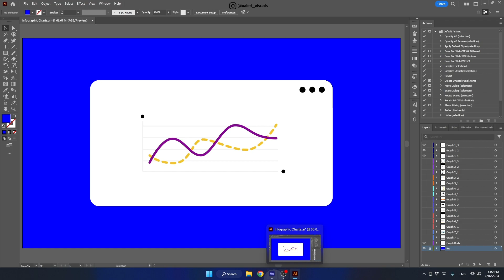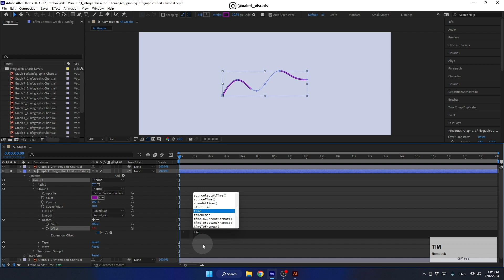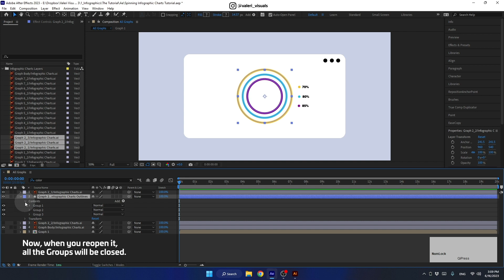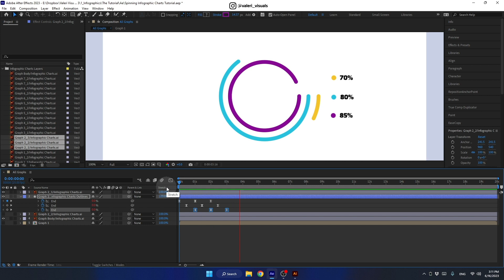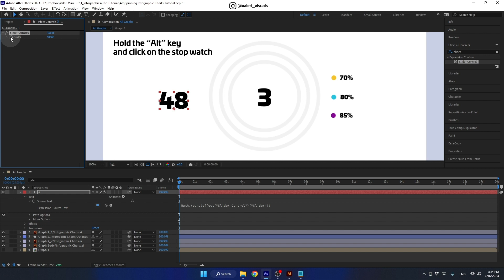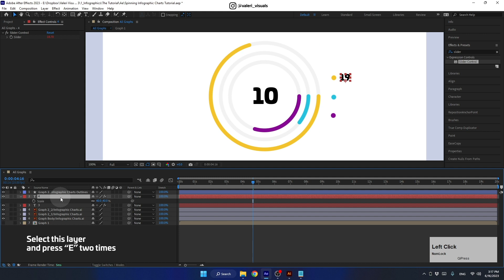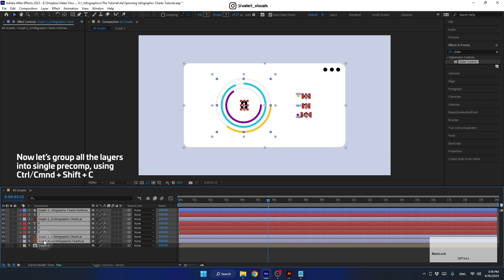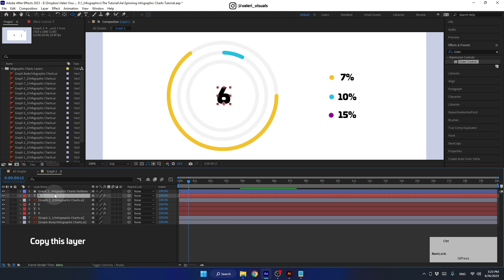How to Create Spinning 3D Infographic Charts. Part 1/3. After Effects Tutorial.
Hi creators! In this After Effects tutorial, you will learn to create super cool Spinning 3D Infographic Charts without external plugins.